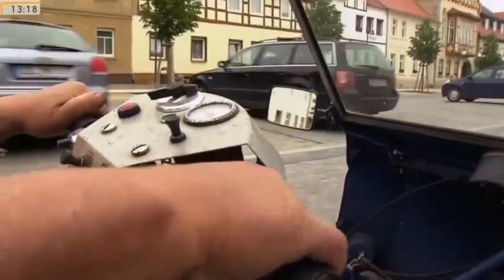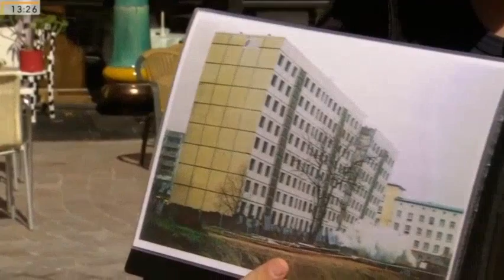Doku Deutsch Abenteuer Elbe 2 3 Mit Dem Fahrrad Von Hamburg Nach Dresden